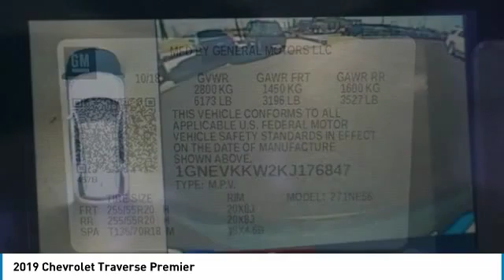2019 Chevrolet Traverse Loveland CO T19626A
You'll love this 2019 Chevrolet Traverse. This is a sport utility you'll want to take home. Call and get in touch with Davidson Gebhardt Chevy directly, and be the first to open the sport utility door today!